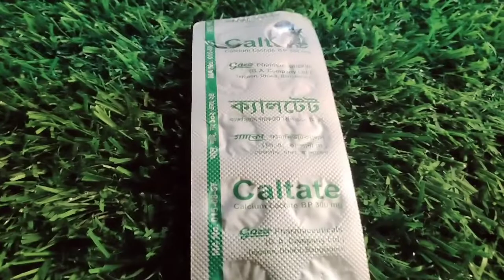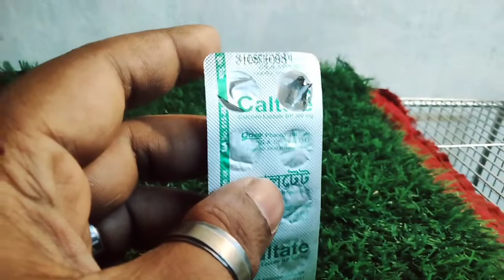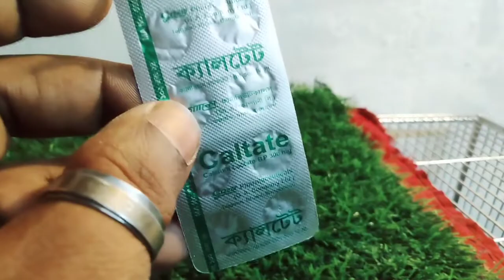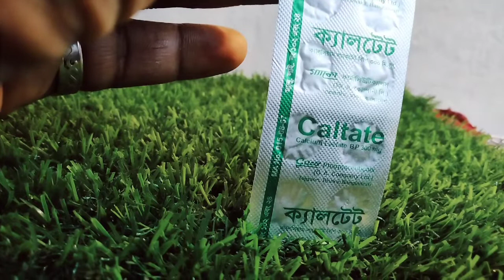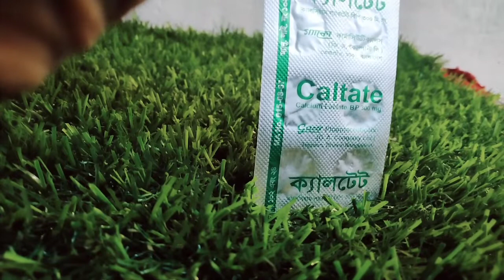কবুতরের ঔষধ ভিডিওটা ফুল দেখবেন দেখলে বুঝতে পারবেন কেন ওষুধ টা কি কাজে লাগে 👍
ওষুধ তো আপনাদের জন্য শেয়ার করা
কবুতর ডিম পাড়তে পাড়তে বসে গেলে এই সুখটা আলাম একটা খাবার দিলে ভালো হয়ে যাবে
ভিডিওটা ভালো লাগে অবশ্যই লাইক কমেন্ট শেয়ার করবেন
পাশে থাকার জন্য সবাইকে ধন্যবাদ মোবাইল নাম্বার ০১৮১৪৬৯৮০০৭